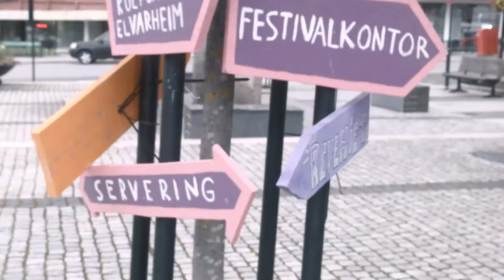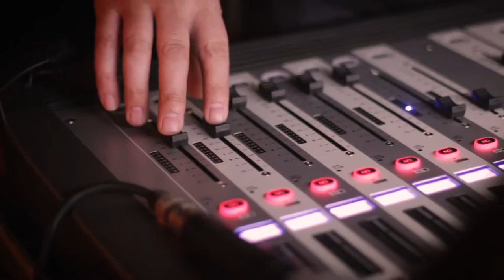Volumfestivalen 2016 - Elida Inman, Kaveh, The Dogs +++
Footage from the second day of Volumfestivalen 2016 including;
- Ferdigsnakka LIVE
- MEER
- Spira
- Petter Papillon
- Vegard Vers
- The Dogs
- Elida Inman
- JNS
- Commonplace
- Kaveh
- Leonov
- DJ Fashion

The Hallway is signed by Furuberget

This video was shot and edited by myself in collaboration with Fra Verdensrommet and Revers Produksjon.